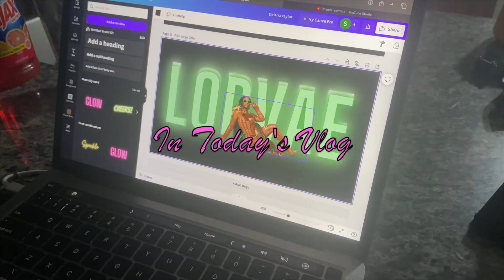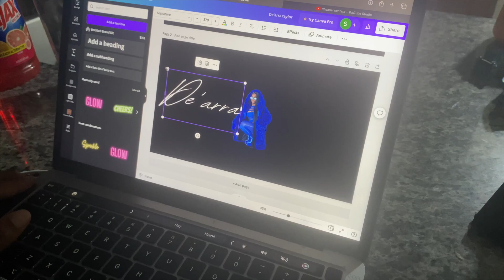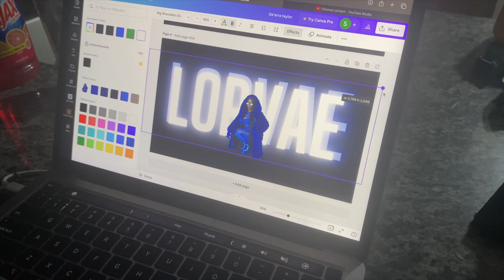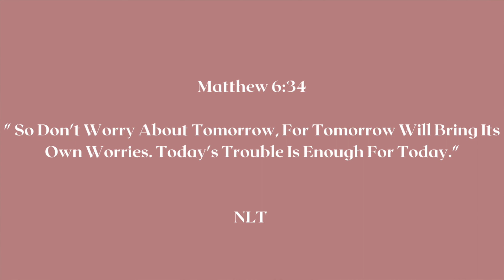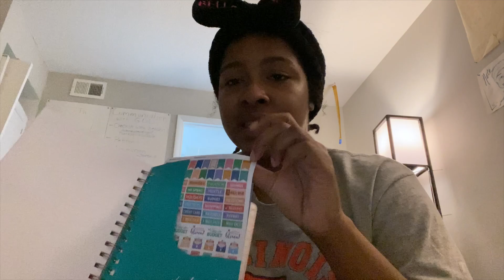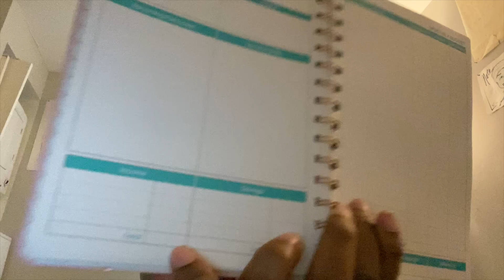Vlog: A *very* chill day in my life, creating graphics, new skincare, motivational talk, etc.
Age: 23
Birthday: July 20
Personal IG: Selenacoren_
Business IG: lenasvisions